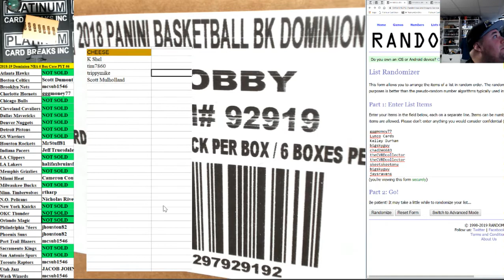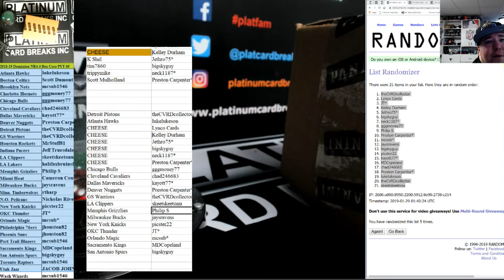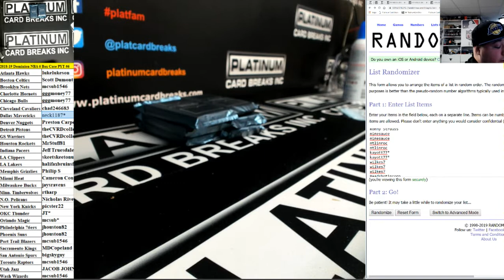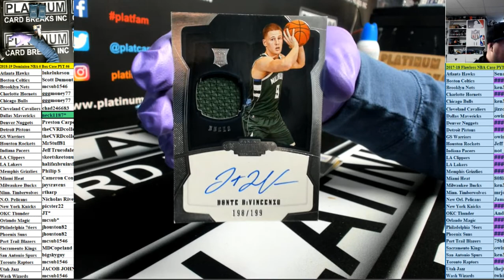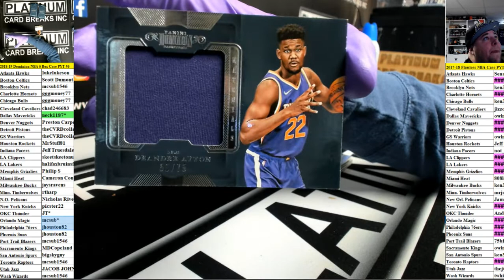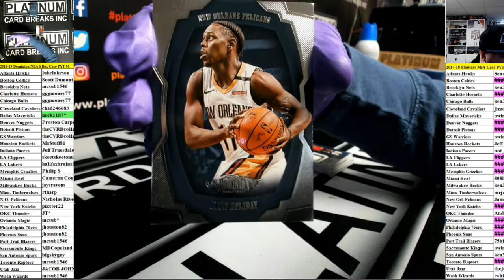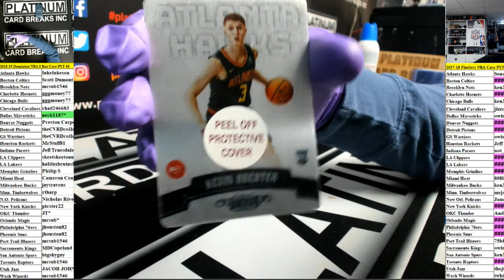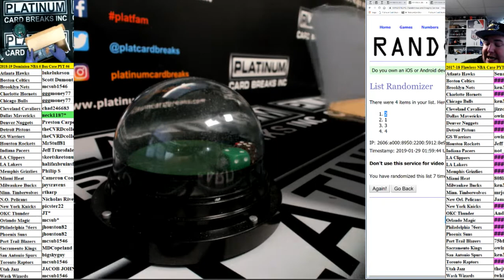2018 19 Dominion NBA 6 Box Case PYT #6